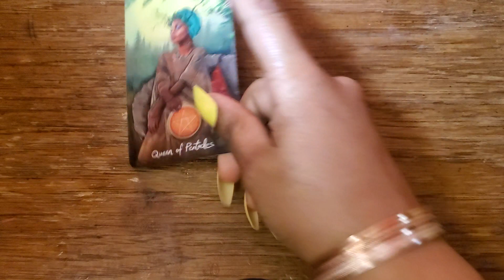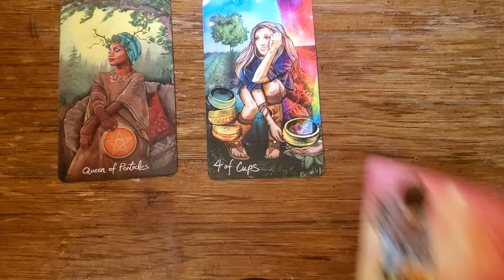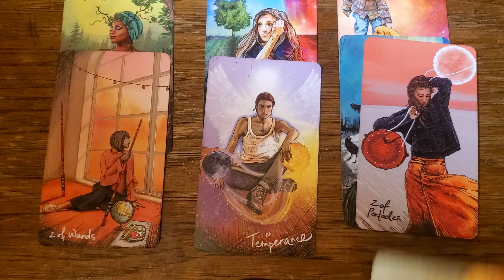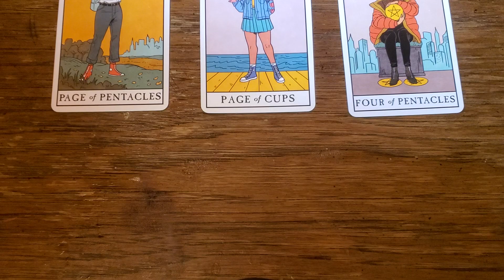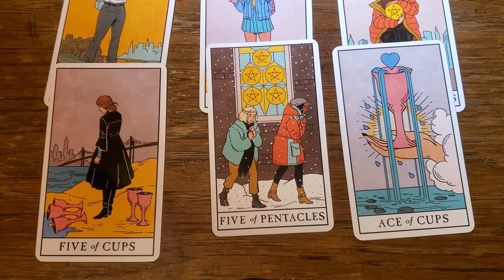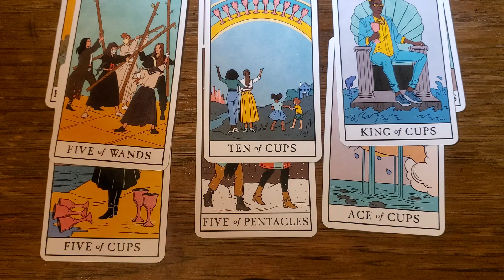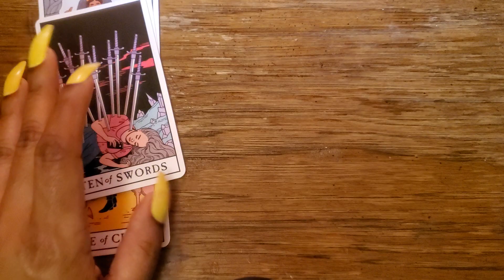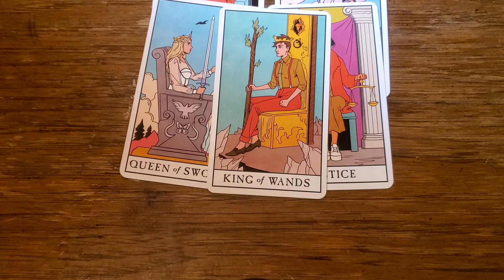Aries "Is this even worth fighting for?" Mid May 2020 Love 💘 Reading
aries may 2020 love reading - Tarot Card Reading Love Aries 2020 -
Aries Tarot Reading Daily Horoscope 01 May, 2020 – 02 May, 2020

Aries May 2020 Monthly Horoscope indicates the prospects for different aspects like career, finance, relationships, health and family
Tarot readings: choose ten cards to see your future with the tarot

Aries May 2020 Reading "Resist The Change And Get Swept In The Storm"

aries may 2020 tarot weekly love reading.. aries may 2020 ❤ the long lost love aries.

aries  how do they feel about you may 2020 love tarot reading..

Tarot card reading love aries 2020 · tarot card reading love aries january 2020 · ARIES *THEY LOVE YOU ARIES May 2020 horoscope: Russell Grant has shared horoscopes for all star signs for this month
Draw your tarot cards online and get your tarot reading in real time

Aries may 2020 money · aries may 2020 love tarot reading · aries may 2020 youtube · ARIES FINANCIAL SITUATION MAY 2020 00:16:57 Aries May 2020 Reading "Resist The Change And Get Swept In The Storm" · Free Readings · youtube

Download video on YouTube For free, tarot card reading love aries 2020 video in HD

6 days ago - Aries May 2020 Decan 1 · Aries 2020 Horoscope Decan 1
Use our free tarot reading application to forecast your future and receive insight ARIES MAY 2020 LOVE ❤️ Soulmate Energy | TAROT READING